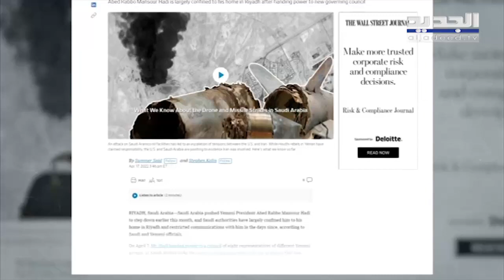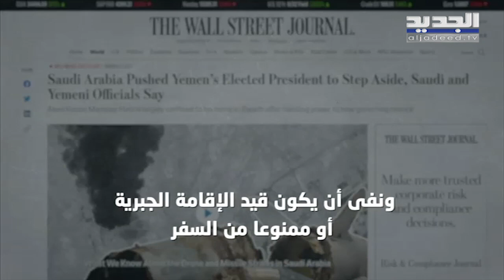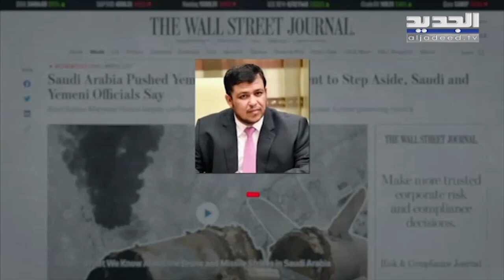ما حقيقة احتـ جـ از السعودية لـ الرئيس اليمني عبد ربه منصور الهادي وإجباره على التنحي؟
أفادت صحيفة وول ستريت جورنال أن السعودية دفعت الرئيس اليمني عبد ربه منصور هادي إلى التنحي عن منصبه في وقت سابق هذا الشهر وأن مسؤولين احتـ ـجـ ـزوه في منزله بالرياض وقيـ ـد وا اتصالاته.